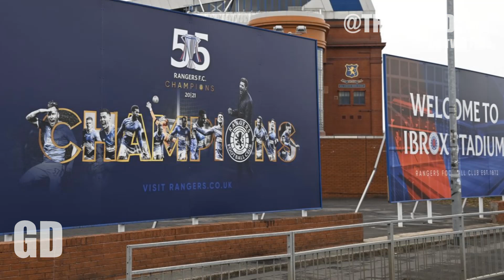GREAT BUSINESS! RANGERS SECURE MASSIVE DEAL FOR TOP JOB ? | Gers Daily